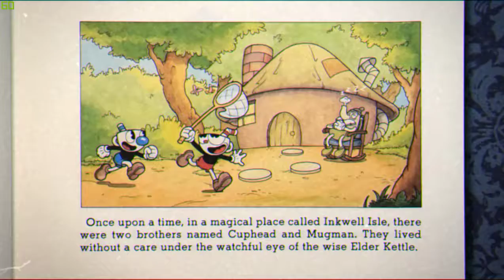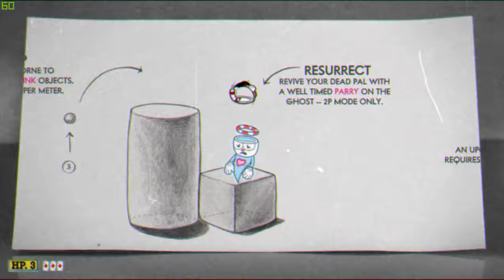Cuphead Blind Part 1 - Veggies and Frogs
I know I'm a little late to the party but here it is!

PLEASE LEAVE SUBTITLES ON! I DON'T SPAM THEM AND I NEED A WAY OF COMMUNICATION THATS NOT IN THE DESCRIPTION!

I never really looked into this game when it was announced, all i knew was that it was a hard boss rush in the graphical style of the 1930s(?). it being hard was the main selling point for me.